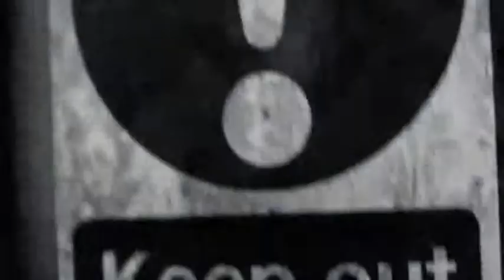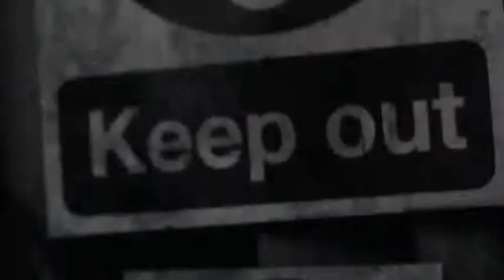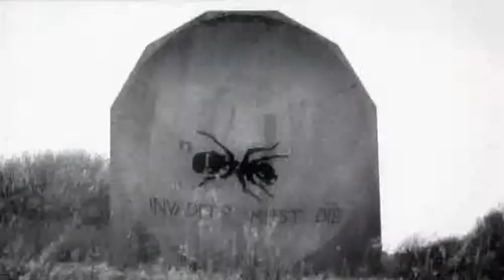The Prodigy - Invaders Must Die